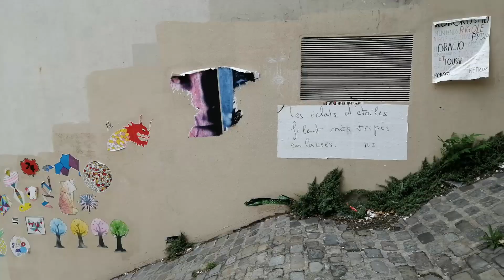Ein Sonntag in meinem Leben in Paris | Cafézeit, Fête de la musique und ganz viel Regen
Verbringt einen entspannten Sonntag mit mir im Café und bei der Fête de la musique in Paris!

Mein Kanal: Willkommen auf meinem Kanal! Du bist deutsch und liebst Frankreich? Tu es français(e) et tu adores l'Allemagne? Dann seid ihr genau richtig. Bei mir findet ihr Videos über die französische und deutsche Kultur und Sprache. Du hast eine Videoidee? Dann schreib sie mir gerne in die Kommentare!

Bücher zum Französisch lernen:
Langenscheidt Verbtabellen Französisch*
Große Lerngrammatik Französisch*
Bildwörterbuch Französisch*

Meine Ausrüstung:
Schnittprogramm: Davinci Resolve (kostenlos)

Dieses Video erfolgt in keinerlei gewerblicher Kooperation. Alles Gesagte spiegelt lediglich meine persönliche Meinung wider.